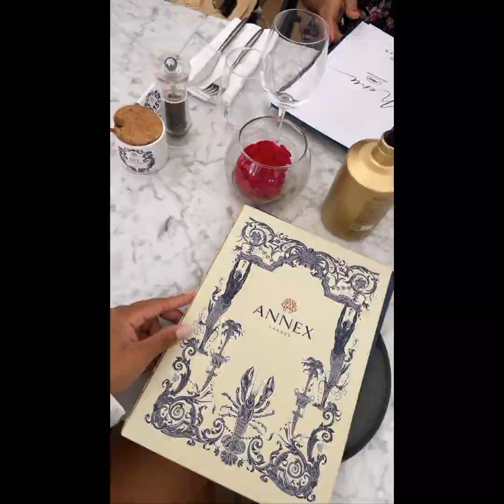DIENNY LINDA FOI AO FESTIVAL DE CANNES...